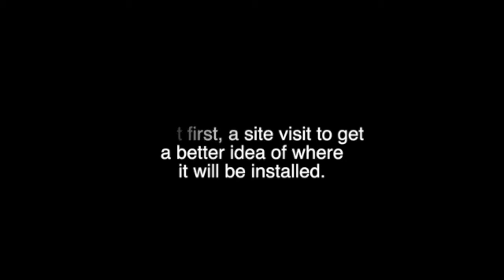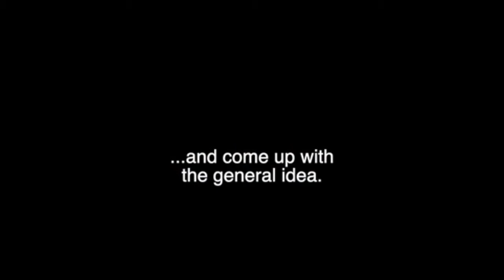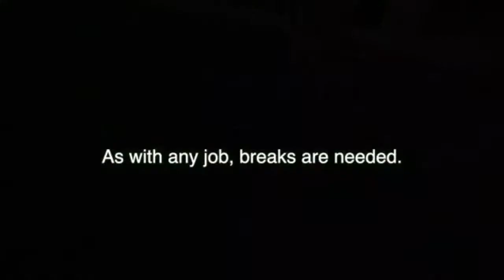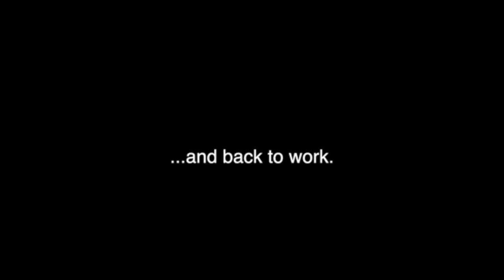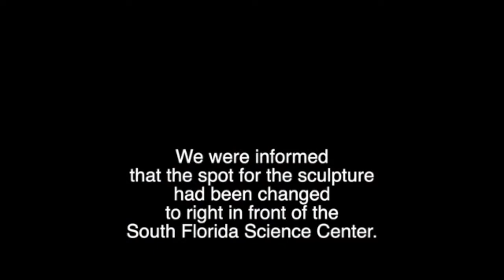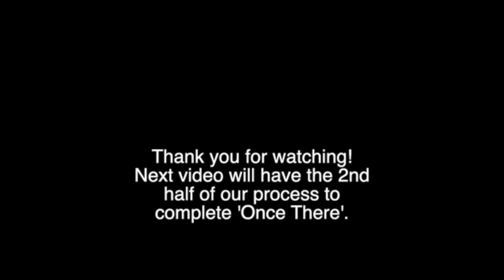Once There: Artistic Process Part 1 with IXT Studio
Mayling Pao and Erick Adrian Marquez (ixtstudio.com) share their artistic process behind the creation of their public art installation called "Once There." This is first of two videos.